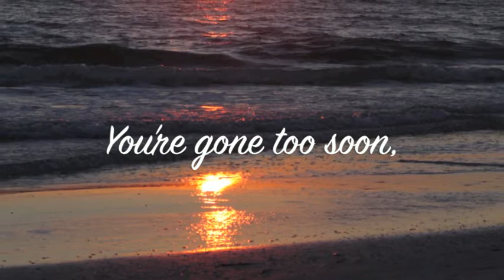Richard Brumfield's Treasured Moments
You have been a shining light in our lives. We will miss you more than you'll ever know. Thank you for your loving heart and caring ways. We love you, still we understand God loves you more. You fought a great fight. Some may say you lost, but we know in the end... you were the victor.

Mike, Julie, Anthony, Elyse, and Chip